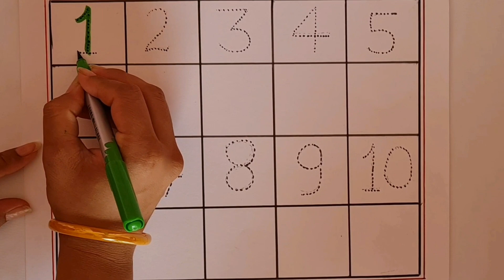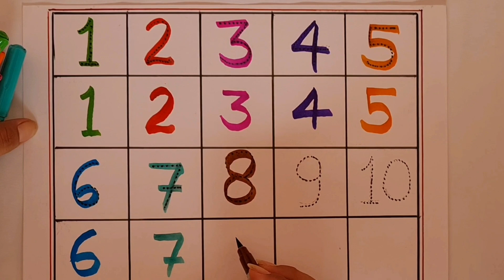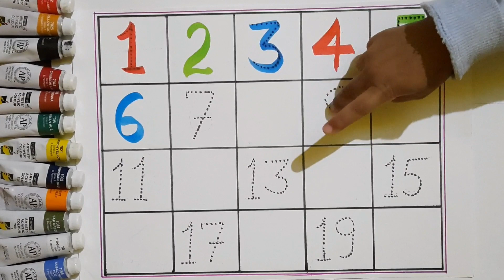Counting numbers|ginti 123|writing numbers|preschool learning video|toddlers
Descriptions
123 Numbers writing video | 12345 Numbers in English | learn numbers 1234 for beginners

12345
123 go
numbers
number
learn numbers
coloring page
numbers song
counting numbers
coloring videos
step by step
educational videos
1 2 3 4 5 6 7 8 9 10
ginti
abc song
counting
12345
1 to 10
how to draw number 1 to 10 for kids | kids drawing videos | ks art
how to draw number
ks art
draw number
learn how to write numbers 1 to 20 easy for beginners - ks art
1 to 20
read numbers
write numbers
painting numbers
drawing
ukg ka ginti
baccho ka ginti
123 numbers writing | numbers in english | 12345 numbers | write numbers | mathematical numbers 1234
learn to count
math
early childhood education
educational
videos for kids
youtube kids
how to write numbers
how to read numbers
for kids
writing numbers
#123 song
writing numbers
number name
number 2
number 3
number 4
radnya123
number 5
#1234 numbers
#1234 writing video
numbers writing video
number 8
number 9
number 10
1 to 10 numbers
123 numbers writing video || tracing numbers 12345 || numbers in english
numbers writing
one two three four
tracking numbers 1234
#1 to 10
123 counting tracing video
123 kids video
inaya tv
draw 123
beginners
tutorial
kids
1234 song
counting for kids
counting song
1-20
1-10
writingnumbers
123 go
counting songs
english
learn colors
rhymes
finger family
education
toddler
preschool
kindergarten
123go
numbers for kids
onetwothree
compilation
numbers songs
children's song
kids songs
kids alia show
learn 123s
1234 rhymes
123 numbers videos for kids writing numbers 12345
abcs 123s
abcd songs
write numbers from 1 to 10 for kids.